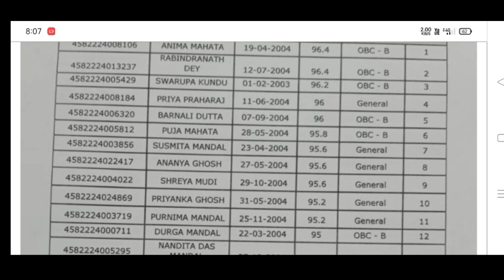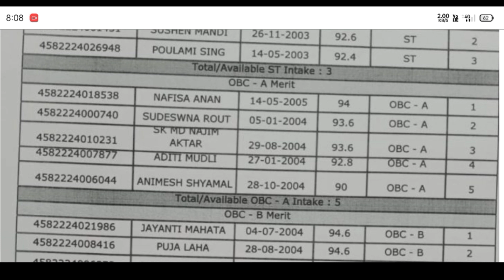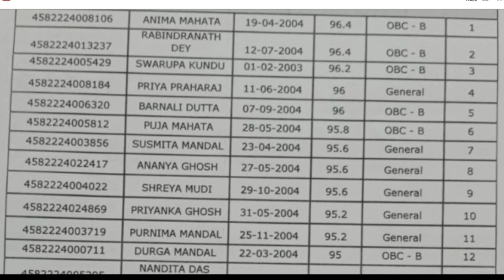DIET MERIT LIST PUBLISHED 2022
D I E T MERIT LIST PUBLISHED 2022

Diploma In Elementary Education Merit List Published 2022

How To Check D El Ed Merit List 2022

D I E T Paschim Medinipur
How to check D I E T MERIT LIST
D I E T Paschim Medinipur 2022